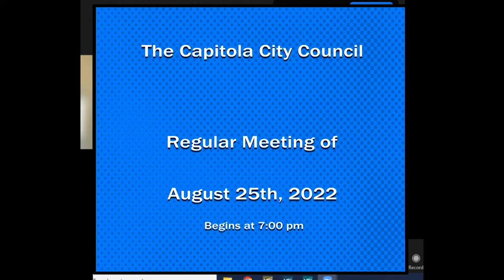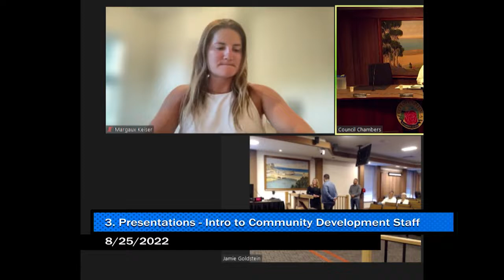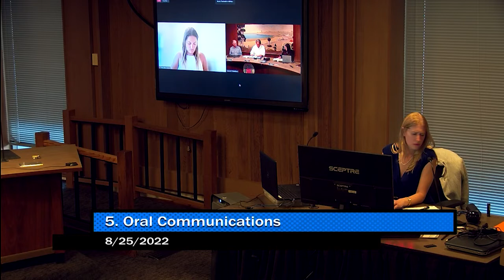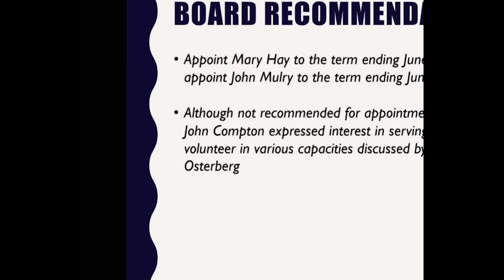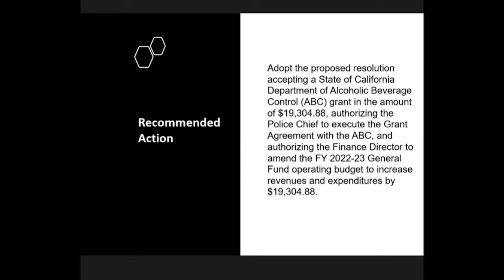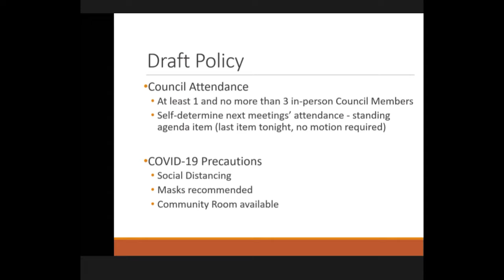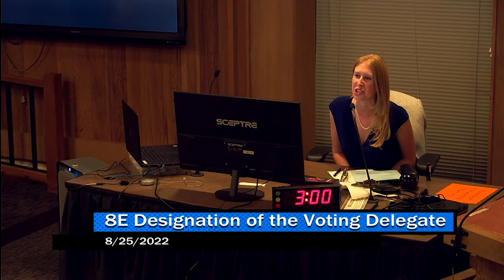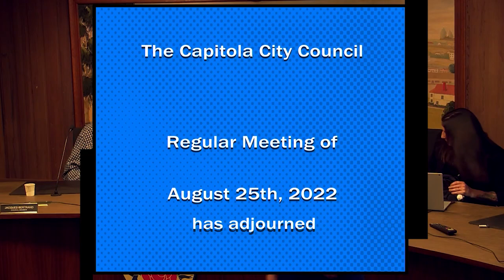Capitola City Council 8/25/22